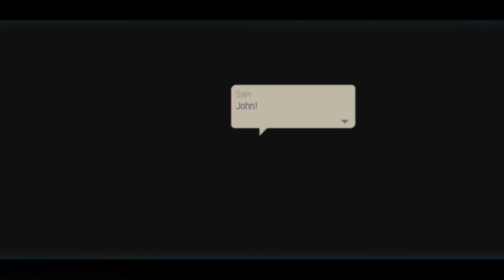Eastward GamePlay Walkthrough part 7 - Chapter 3 continued - A Golden Feast - To the Hot Springs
We continue our adventures with John and Sam as they track down a giant tumblor fish, create a golden feast, help fight off the MIASMA once more, save some friends from a monster attack and relax in some hot springs!

If you enjoy this video, please help support this channel with a quick click of that like button, subscribe and ring the Bell to join the Notification Squad and be amongst the first to know of new That Guy B gaming Content!!!

👍Thank you for every Like! 👍

0:00 Welcome
A Golden Feast
0:23 Meet William and Daniel at the "Big" Station.
3:04 Quake Valley is to the east at the far end of the junkyard.
36:38 Find the Temblor Fish and we find the Golden Valley Snapper.
50:14 This is our last chance to face off against Lee!
55:51 Lee said the meal tasted like friendship.
To the Hot Springs
59:59 Let's meet up with Alva and Isabel at the hot springs
1:07:45 I hope that we can stay in New Dam City for good.
Wind God
1:12:55 The MIASMA is attacking New Dam City!
1:17:35 Make sure everyone gets evacuated to the Coin Palace.
1:19:14 There are people missing, Jasper's still in the park!
1:21:22 Ask the citizens of New Dam City for information
1:23:27 Someone saw the two brothers at the Dragon Market.
1:28:50 The Wind God will be activated soon. Hurry to the control room.
1:36:21 The MIASMA wasn't scary at all!
1:42:39 Thanks for Watching

Welcome to the charming world of Eastward - population declining!
The story follows Sam and John. The duo live in an underground mining community taught to fear the outside world. Sam desires to know about the outside world and the two end up exiled to the world above.
Eastward is gorgeous, engrossing, heart felt fun, so I’m very excited to share this cool new adventure with you guys including my full experience, reactions and thoughts, all with family friendly commentary!

Now it’s time to join Eastward’s unlikely duo on an exciting adventure to the land above! Discover beautiful yet bizarre settlements and make new friends as we travel across the world by rail in Eastward!!!

👍🏼 Thanks for every Share, Like & Positive Comment!

Follow That Guy B Gaming on Facebook!

GAME INFO
Name: Eastward
Developer: Pixpil
Publisher: Chucklefish
Release Date: 16th September,, 2021
Pegi Age Rating: 12